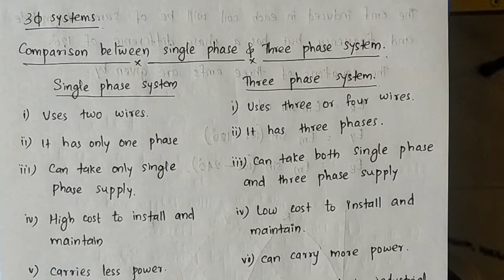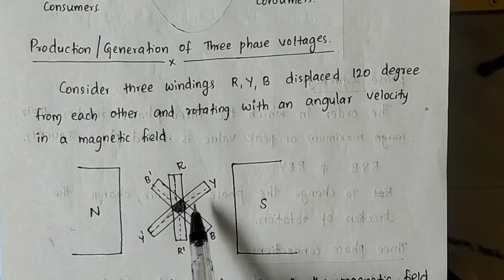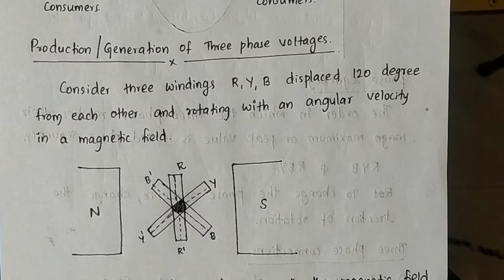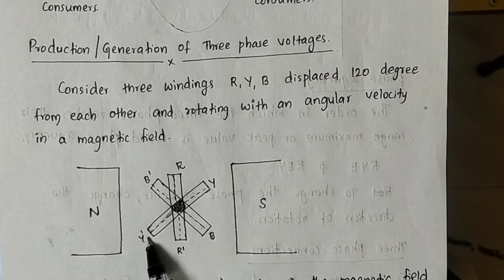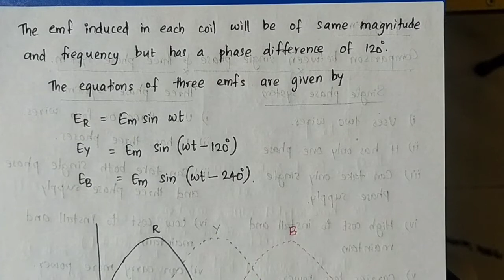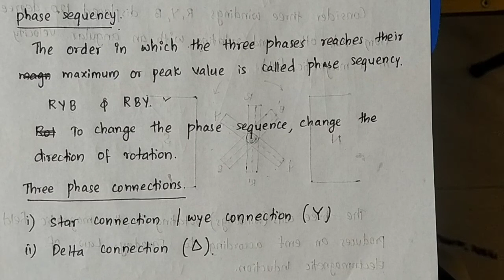S3 MECHANICAL (ELECTRICAL & ELECTRONICS) CLASS 8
Third Semester Mechanical Engineering